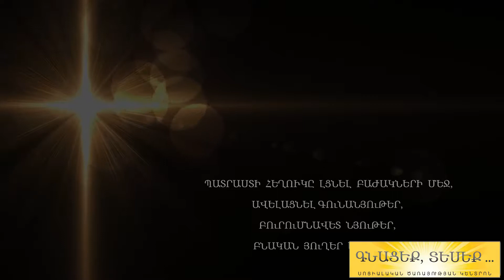Ինչպե՞ս Պատրաստել Օճառ